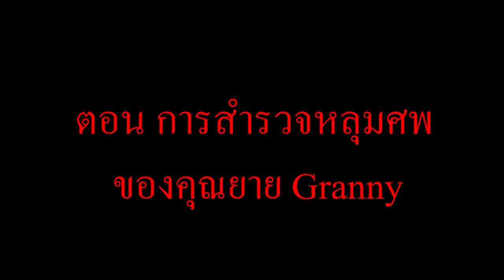จะเกิดอะไรขึ้น? เมื่อ " ทุกคน " ลงไปสำรวจหลุมศพของคุณยาย Granny ในสุสาน!!! (การ์ตูนพากย์ไทย)